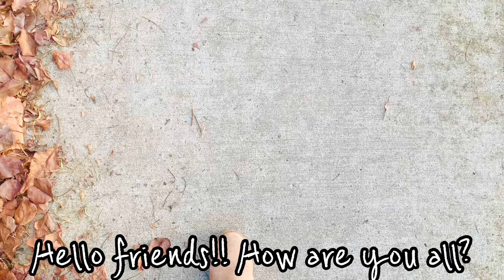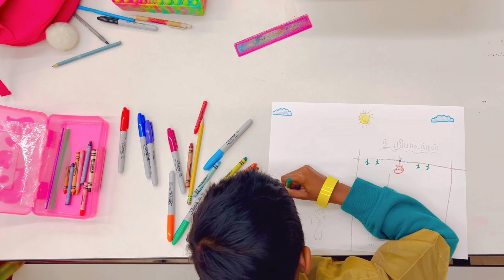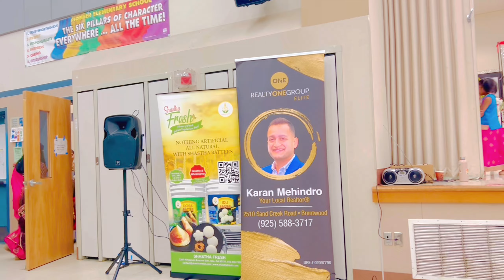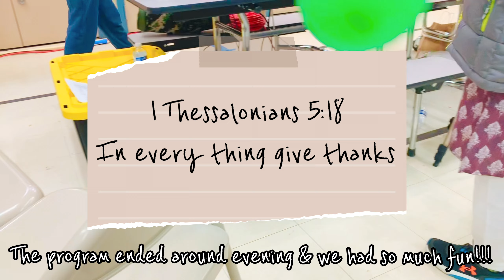Pongal celebration in California, USA: Food, dance, song, competitions, silk saree: everything Tamil